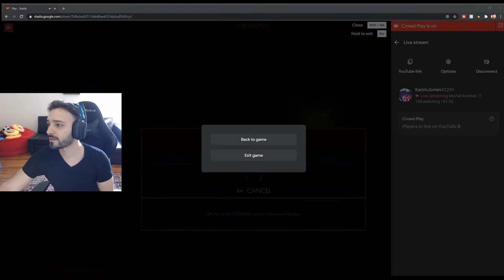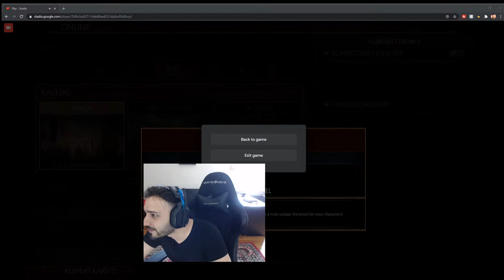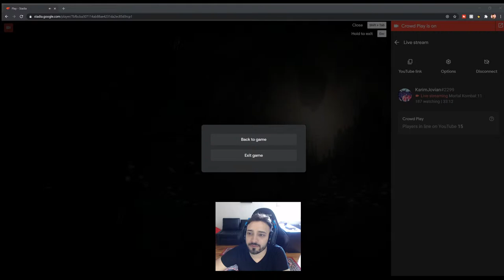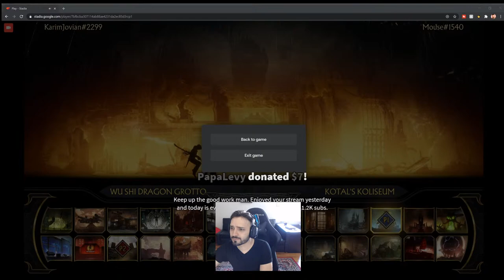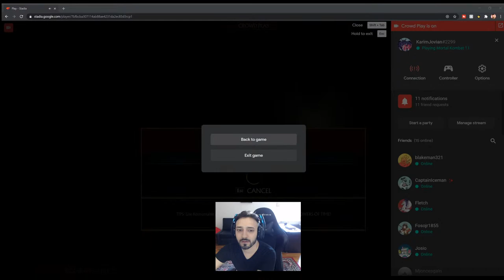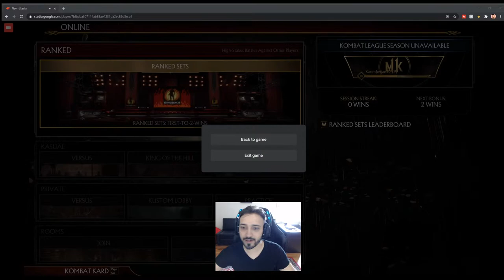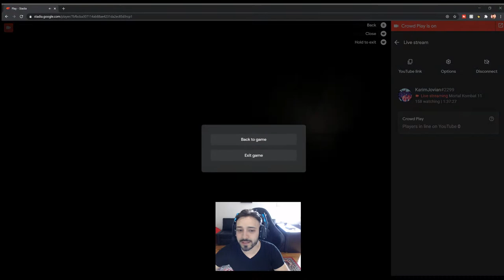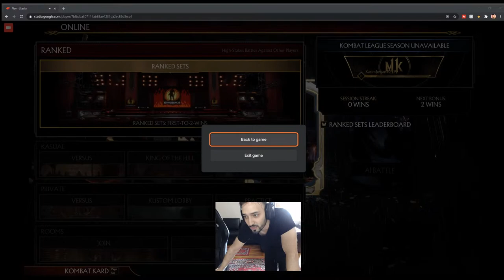Karim Jovian Tries Crowd Play on Stadia With Fans - FREE MK11 CODES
My Gear and How I make Money 💸Donate if You Want

📋My Wish List